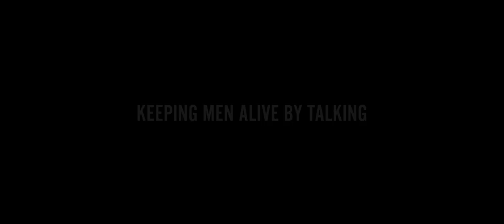(T)hugs - a film for CALM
- Founded in 2006, the Campaign Against Living Miserably (CALM) is an award-winning charity dedicated to preventing male suicide.
- In 2015, 75% of all suicides in the UK were male. Suicide is the single biggest killer of men aged under-45 in the UK (NISRA, GRO, ONS, 2014).

Film Production: Knock Knock
Director: Klaas Diersmann
Producer: Mattes Neubauer
Make-Up: Dorita Nissen
Editing: Jake Armstrong @ Marshall Street Editors
Grade: Tim Smith @ Electric Theatre Collective

- CALM is a charity registered in England and Wales (1110621) and in Scotland (SC044347)